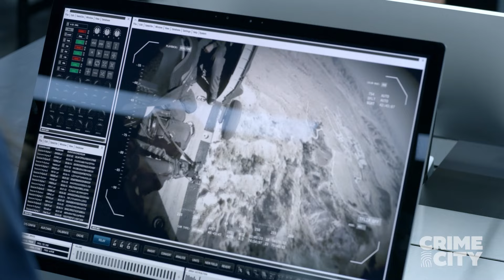Hawkins Surrounds Hondo & Deacon in the Forest | S.W.A.T. (Shemar Moore, Jay Harrington)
While The Merc crew surrounds Deacon (Jay Harrington) and Hondo (Shemar Moore), their guns run out of bullets, Deacon uses a flare and Luckily, a SWAT helicopter arrives just in time, giving Deacon and Hondo cover, and the Merc crew backs off.

Season 1, Episode 21 "Hunted"

S.W.A.T. series: Daniel "Hondo" Harrelson, a Los Angeles S.W.A.T. lieutenant, is assigned to lead a highly skilled unit in the community where he grew up. Torn between loyalty to the streets, where the cops are sometimes the enemy, and allegiance to his brothers in blue, he strategically straddles the two worlds. Hondo encourages his team to rely on communication and respect over force and aggression, but when a crisis erupts, these unflinching men and women are prepared to put their tactical training to the test.